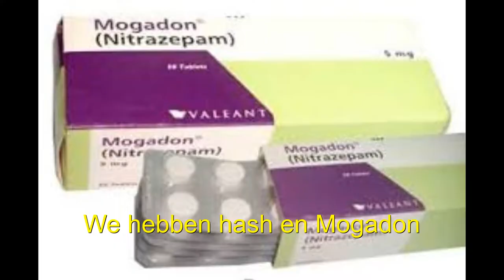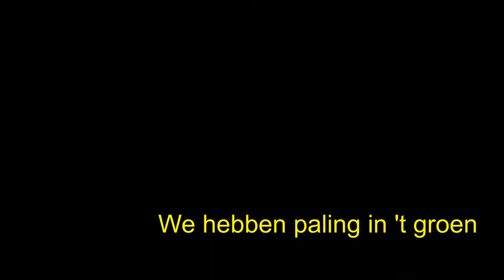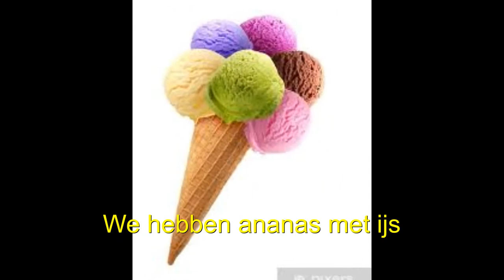toon hermans "Jam"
Gemaakt als liefhebber van Toon Hermans al jaren vele optredens mee gemaakt in de schouwburg Nijmegen. maar opvallend veel mensen kennen dit mooie nummer niet.